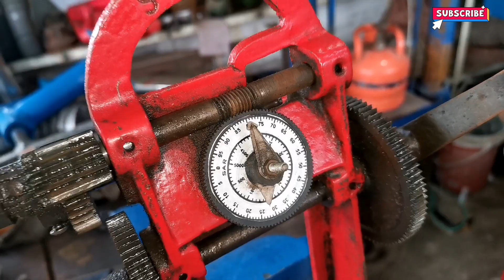single phase motor winding with complete data in hindi/urdu